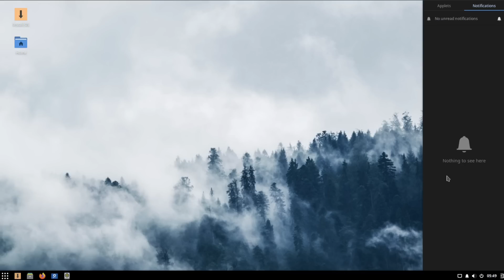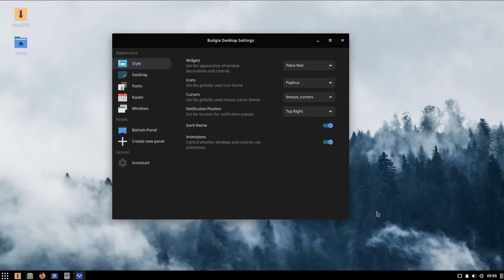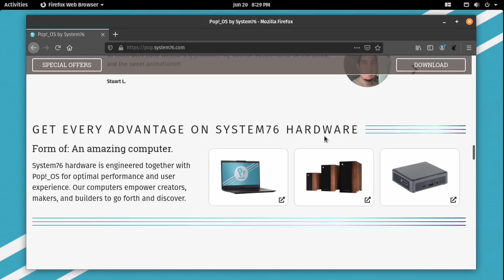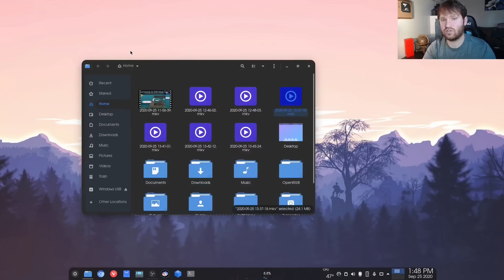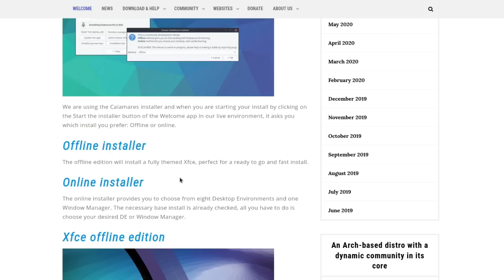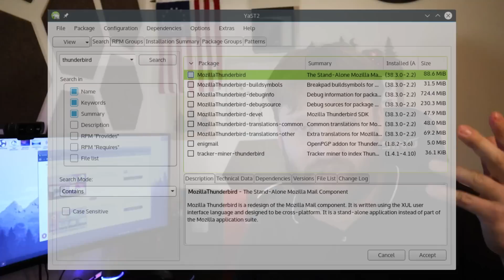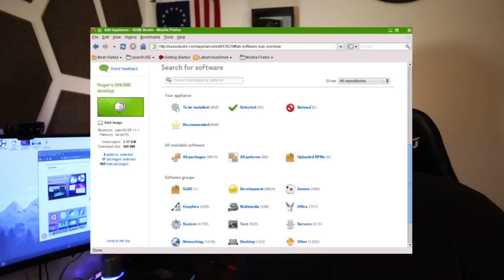My Top 5 Linux Distros of 2020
We look at my top Linux distributions of the year 2020. This list will feature a wide range from Arch systems to Debian based systems. These distros are the ones that impressed me quite a bit and had the largest impact in my Linux jorney this year.

This video was inspired by the list presented by DistroTube

Check out some of the videos below that feature the distributions mentioned.